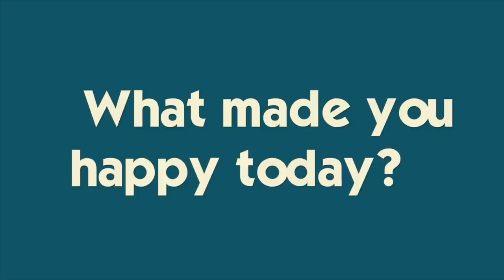FIRST SUMMER SWIM PRACTICE | THE POOL IS OPEN!!!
SUMMER is HERE! The pool is OPEN!  And swim practice is ON!  WAHOO!  Today is the forst day and we still need goggles and caps...It's also Ryan's second day of golf practice!Join Our FAMMELLY Adventure!